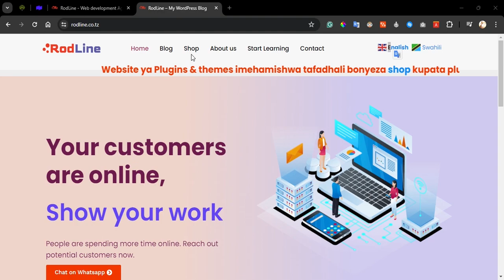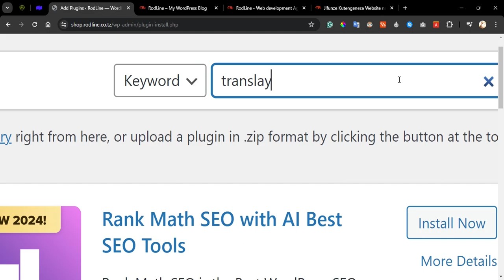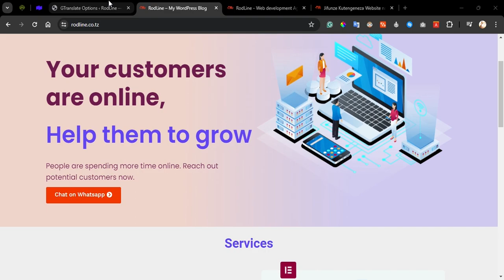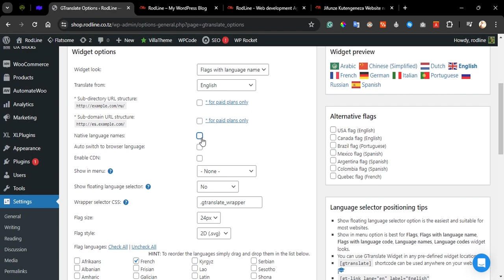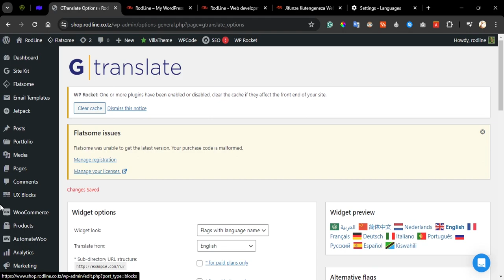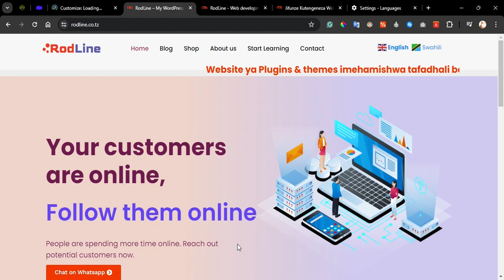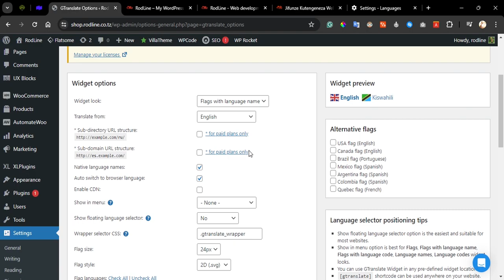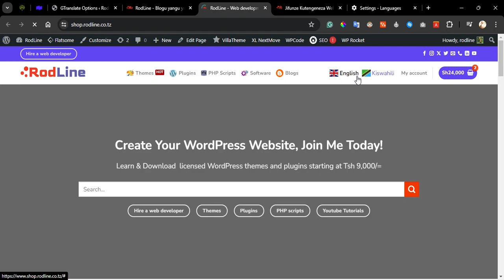Jinsi ya kutranslate/Kutafsiri website yako ya wordpress kwa lugha 150+ for free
Unaweza kurahisishia watumiaji wa website yako ya wordpress kwa kuwapa uhuru wa kuchagua lugha wanayohitaji. Kwa kutumia hii plugin ya bure unaweza kutafsiri website yako kwa lugha zaidi ya 150.